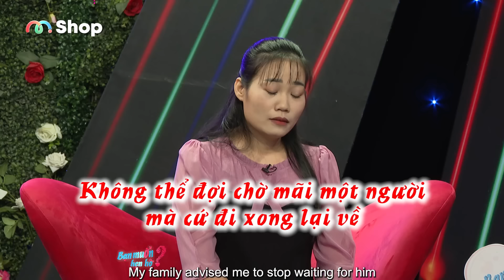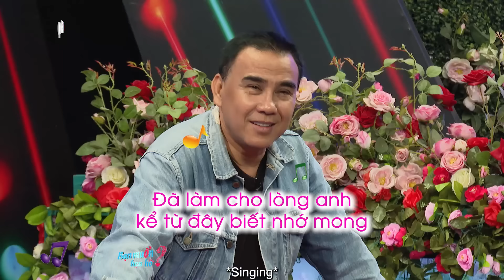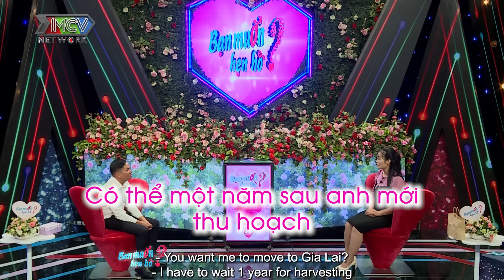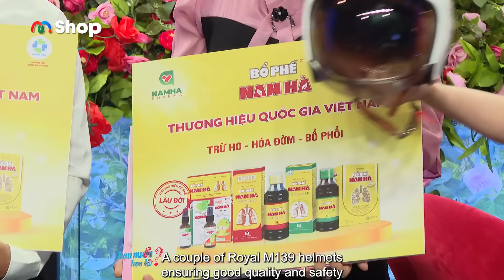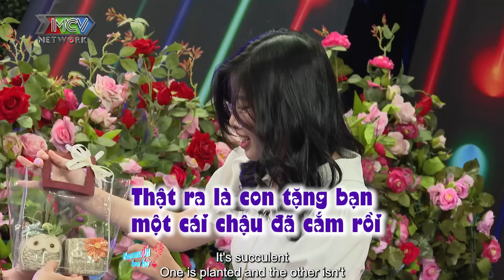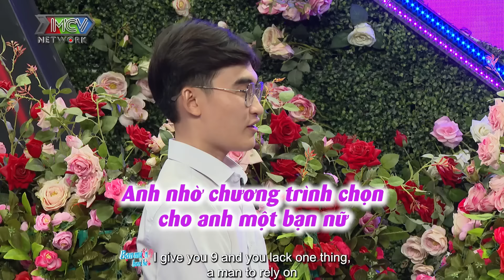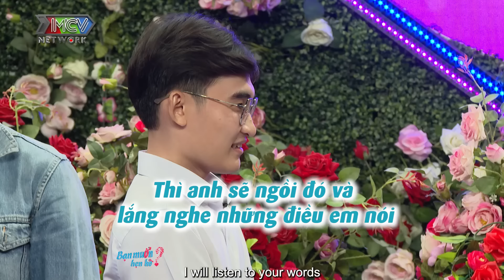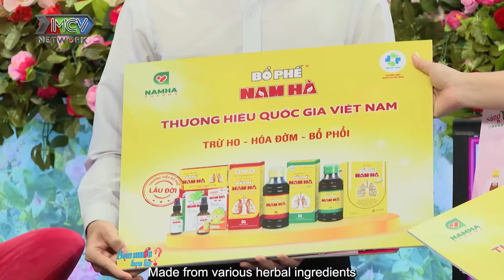Bạn Muốn Hẹn Hò #1033|Trai 2k NHÚT NHÁT, chịu lép vế gặp bạn gái GIA TRƯỞNG đòi làm bà nội của mình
🎬 Bạn Muốn Hẹn Hò? là show truyền hình thực tế giúp những bạn trẻ độc thân tìm thấy một nửa của mình. Sau 10 năm phát sóng, “Bạn Muốn Hẹn Hò?” đã mai mối thành công hơn 1500 cặp đôi và vẫn tiếp tục hành trình gieo duyên, kết nối những trái tim cô đơn lại gần nhau hơn.

Cặp đôi Trần Quốc Đỉnh - Đinh Thị Oanh, đều đã ly hôn, Anh Đỉnh chủ vườn sầu riêng bạc tỷ, là người ko tứ đổ tường, chăm chỉ làm ăn nuôi con, biết nấu ăn và làm việc nhà, đổ vỡ hôn nhân vì trong giai đoạn kinh tế khó khăn vợ bỏ sang Campuchia làm và quen người khác, con trai 8 tuổi hiện sống với ba. Chị Oanh làm dược sĩ, tính tình hiền lành, yếu đuối, đổ vỡ hôn nhân do chồng bỏ đi suốt, gia đình biết được bắt chị ly hôn, hiện con gái ở với mẹ.

Cặp đôi Gia Bảo - Phương Anh, cả hai đều sinh năm 2000, nhỏ tuổi và chưa có tình trường sâu dày. Ấn tượng với nhau bởi sự ngây thơ, bạn trai chịu lép vé bạn gái khi bạn gái đòi làm bà nội của mình.

📣 Cùng MCV Media mua sắm các sản phẩm xịn, nhiều khuyến mãi cực sốc:

BMHH_1033